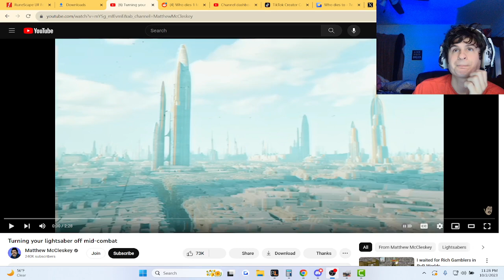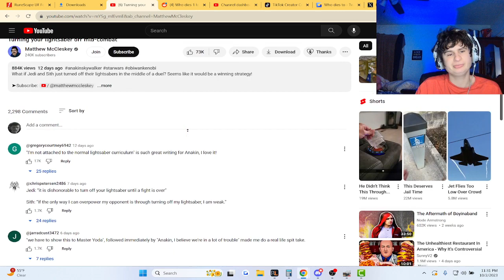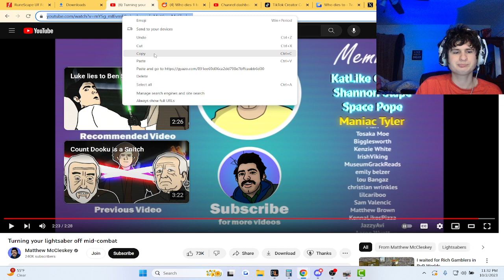Turning your lightsaber off mid-combat | Reaction!